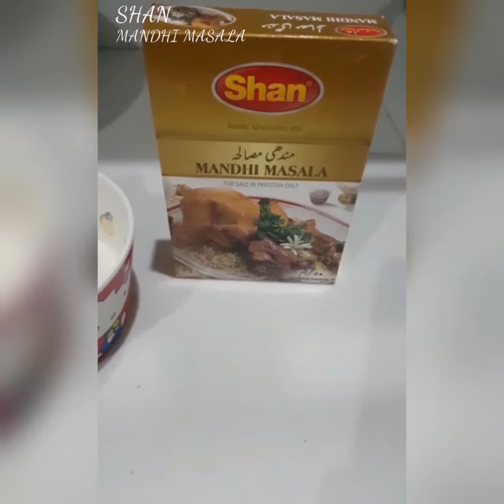SHAN MANDHI MASALA 😋 // easy and yummy MANDHI ab ghar m bnai